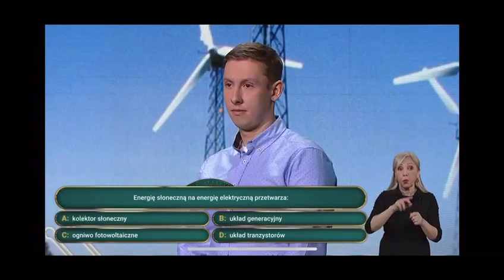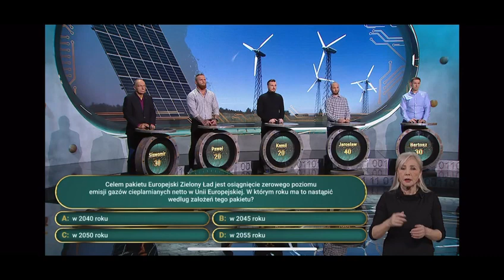Giganci Nauki- Energia Odnawialna (Trenuj siłę OZE)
Urywki z programu Giganci Nauki - Energia Odnawialna
z uczestnictwem Pawła Tabaki oraz Kamila Woronieckiego